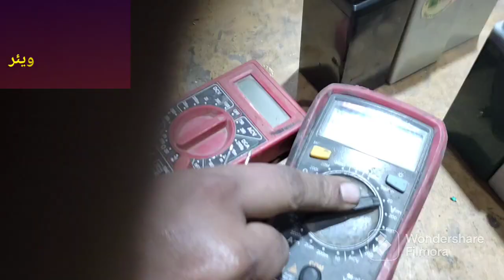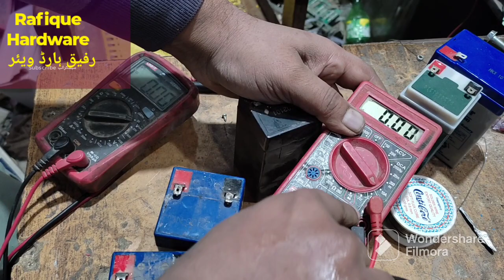how to check weighing scale battery voltage and current power 6volt and 4volt